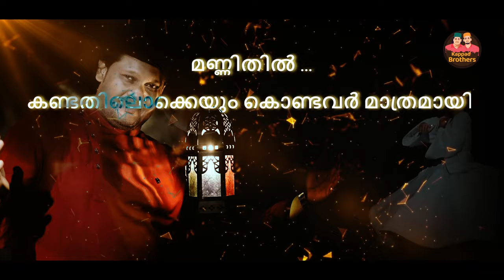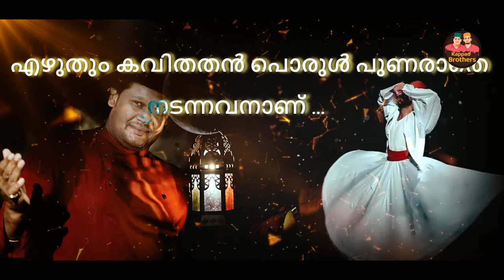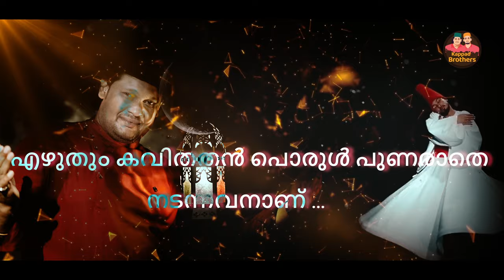Muhabathoru Thari | Malayalam Sufi Song | Km song |asif kappad |kappad brothers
Lyrics : KM Kinashery
Singer:Asif kappad
Recording mixing: Lijith adars
Dop edit : saleem mannarkkad

3pranayamaanusarvam